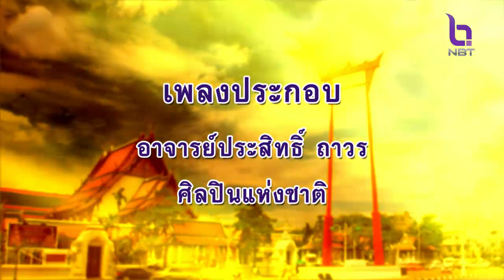ลีลาชีวิต 24 ม.ค. 66 ตอน : อยู่ในโลกที่น่ารื่นรมย์